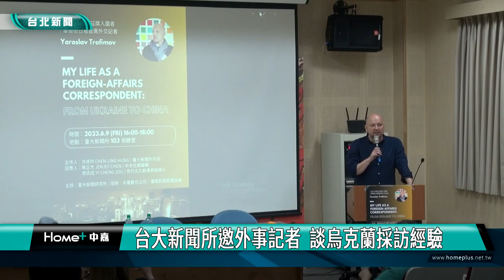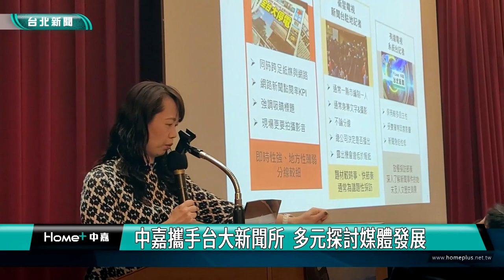烏俄戰爭 戰地記者|台大新聞所邀外事記者 談烏克蘭採訪經驗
烏俄戰爭持續延燒，台大新聞所邀請以報導烏克蘭戰爭，入圍普立茲新聞獎的華爾街日報首席外交記者雅羅斯拉夫·特羅菲莫夫(Yaroslav Trofimov)進行演講，分享他做為外事記者的生涯經驗，以及在戰地的觀察，這是他在台灣唯一一場的公開演講，也為在場的媒體與新聞科系學生，帶來國際觀點與啟發。

雅羅斯拉夫·特羅菲莫夫 (Yaroslav Trofimov) 是《華爾街日報》的首席外事記者，這次受台大新聞所之邀，以「我的外交記者生涯：從烏克蘭到中國」為題發表演說，分享他做為外交記者的生涯經驗，以及在戰地的觀察，並且以烏俄戰爭為借鏡，為台灣民眾帶來啟發。

講座還特別邀請中央社總編輯陳正杰，以及世代文化創業群創辦人周奕成，共同參與討論，並分享他們對於烏俄戰爭與國際事務的看法。

在中嘉寬頻的贊助下，台大新聞所每年都會舉辦數場講座論壇，從在地到國際，以多元角度探討媒體產業與新聞發展。

2個小時的講座，在三位來賓熱烈分享，與在場媒體、學生踴躍發言下圓滿結束，台大新聞所透過舉辦論壇講座，也為台灣新聞與媒體發展盡一分心力。